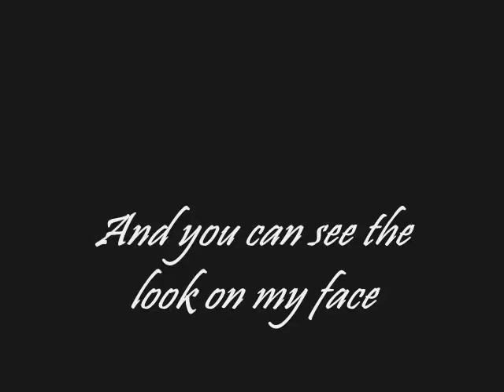Coloured Confessions♥'Its up to you, and its up to me'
Dont claim copyright to song used.

My baby had abit of a fall yesterday but shes ok, silly pony!!
Jumanji vid up tomorrow so keep a lookout!!

Finally made a slower video been wanting to make this for ages but computer has been playing up. Love this song, the lyrics are soo precise. I know ive mucked this up majorly but i lost all patience with it in the end sorry lmao.

Our plans for this year have changed completely. We wont be registering or doing bsja at all, instead we will be competing unaffiliated for the forseable future. This is due to transport problems etc, though tbh we arent ready yet either so unfortunatley its for the best. We will hopefully still get out a fair bit, we've been jumping out recently but im planning on taking it right back down to basics with her and getting it all right, seeing as how theres absolutely no rush now. Shes been going fine, not much to report, we jumped last week and ended up retiring as i completely messed it up. So make sure that doesnt happen again!

Thanks for the growing amount of subscribers and of course all the amazing comments you mad people leave, there so nice and I appreciate all of them, so sorry i dont reply to yous all but hope you read this and know how much it means. Makes video uploading worthwhile when you lot add your thoughts, so please do :)

Get new footage too so if computer starts acting like a normal computer will make more vids unless you get completely sick of me haha. Thanks again

Becca && Ailsa

#30 - Most Discussed (Today)) - Non-profits & Activism
#32 - Top Favourited (Today)) - Non-profits & Activism